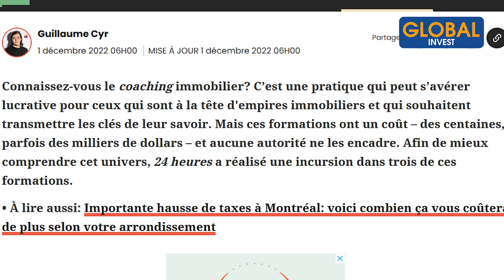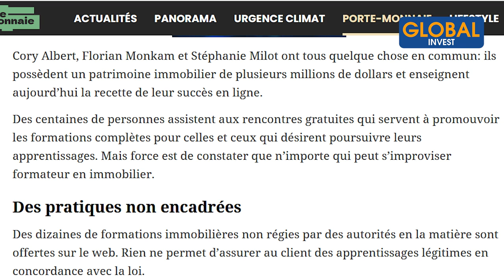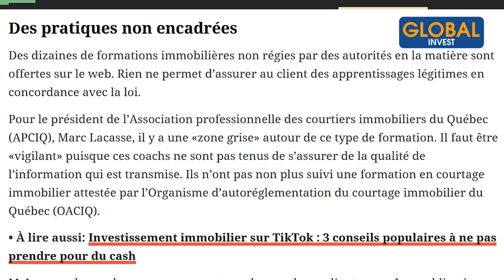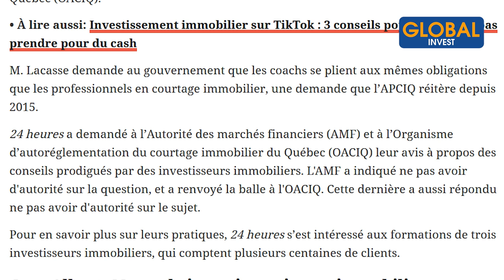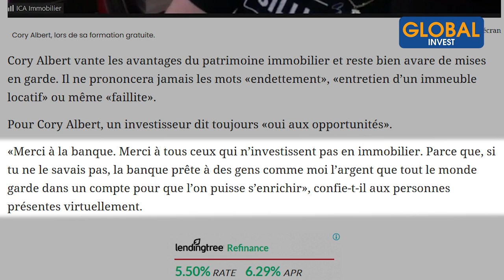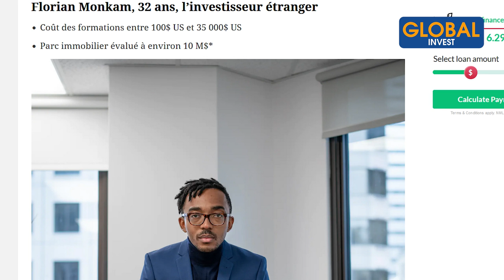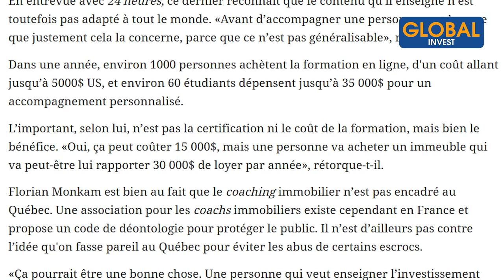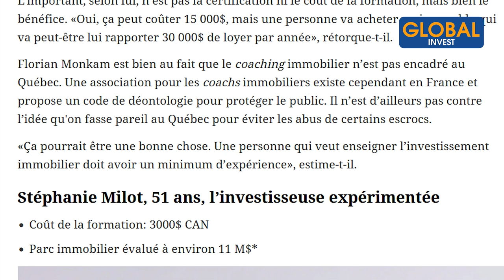URGENT : JE PASSE AU JOURNAL DE MONTRÉAL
Ça y est ! Là, c'est une vidéo très importante parce qu’on est paru dans le journal de Montréal en décembre 2022. Dépendamment de quand tu vas regarder cette vidéo, peut-être, tu auras vu l’article ou pas. Dans cette vidéo, je vais te raconter comment on en est arrivé là et je vais partager avec toi mon point de vue sur l’article.

CHAPITRES
00:00- Intro
01:00- Le journal de Montréal
03:02- Interprétation de L'article
16:50- Conclusion de l'article

Avertissement